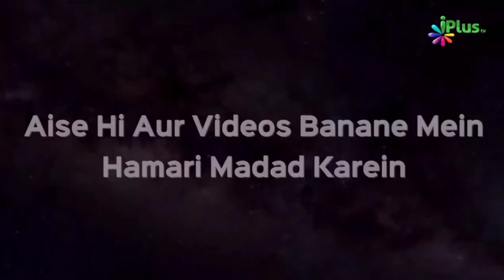Hazaron Bichchhoo Aakhir Aaye Kahan Se Misr Mein? | Dr. Abdul Karim Alig | iPlus TV